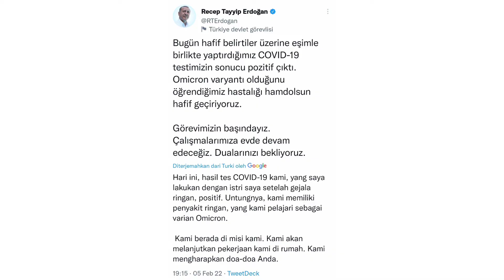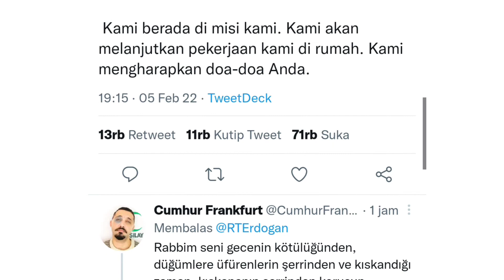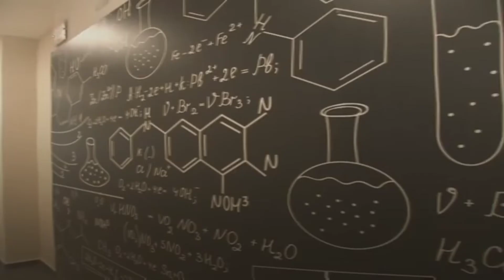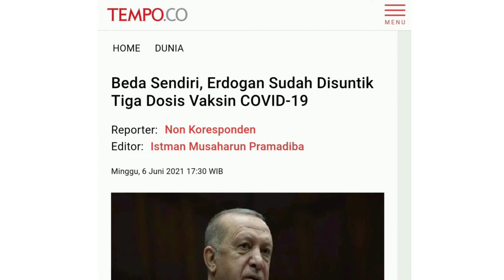Presiden Turki Erdogan dan Istri Positif Covid-19 Varian Omikron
Presiden Turki Recep Tayyip Erdogan dan ibu negara Emine Erdogan dinyatakan positif COVID-19 dengan gejala ringan, kata akun Twitter pribadi resmi presiden, Sabtu 5 Februari 2022. Pasangan itu terkena varian Omicron.